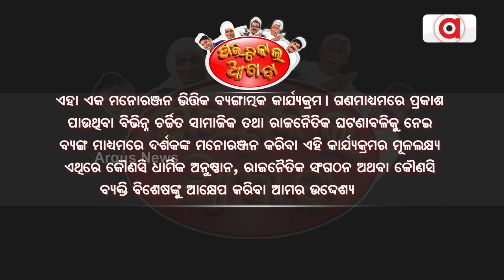Political Akhada || ମିଠା ଫେରିଗଲା ମୁହଁ ପାଖରୁ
ମିଠା ଫେରିଗଲା ମୁହଁ ପାଖରୁ